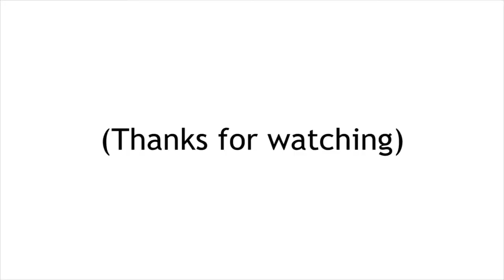Ian's Cottage, Risk, Pimp your Paddle Boat